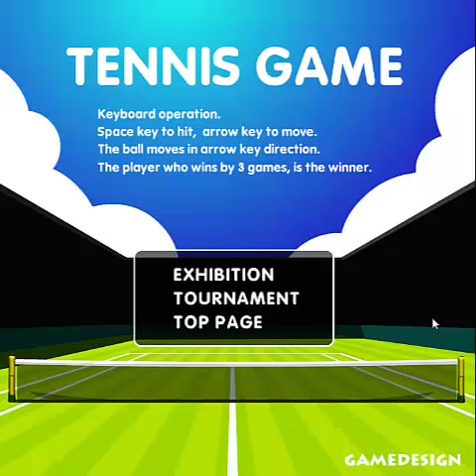Lets Play: Tennis Game / Deutsch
In diesem Lets Play - Spielreihe spielen Sie "Tennis Game". Wählen Sie einen Spieler, egal ob Maria Sharapova, Federer Roger, Nadal Rafael, Boris Bäcker oder Novak Djokovic. Jeder von Ihnen hat eine Chance auf ein Sieg. worauf wartest du noch, nim dir einen Tennisschläger und los gehts in den Turnier und gewinne ein Pokal